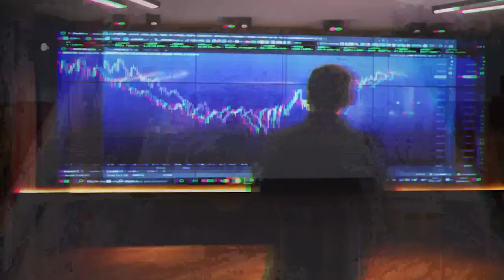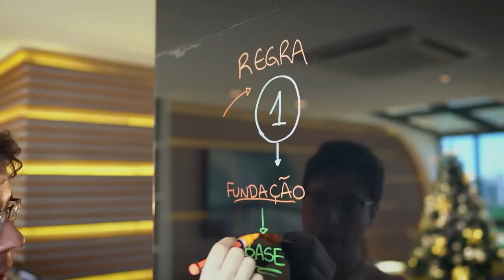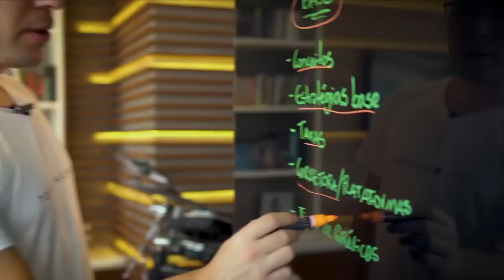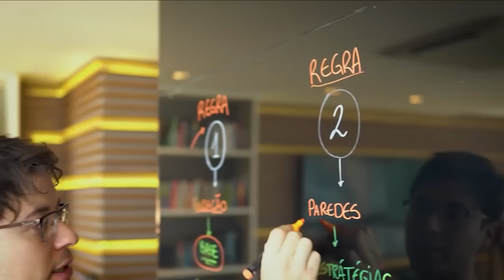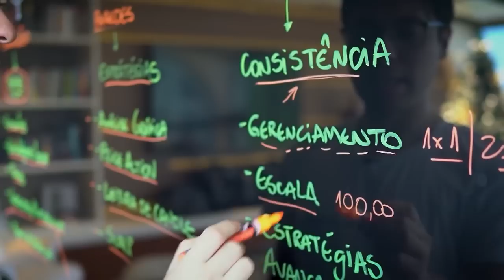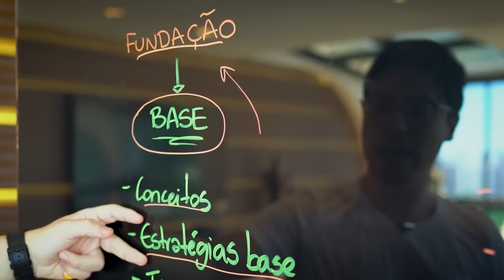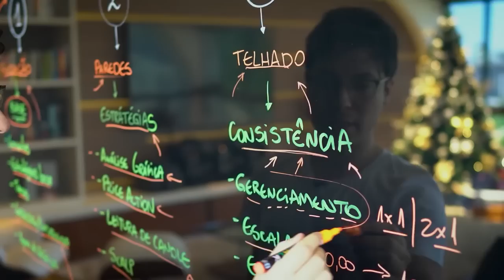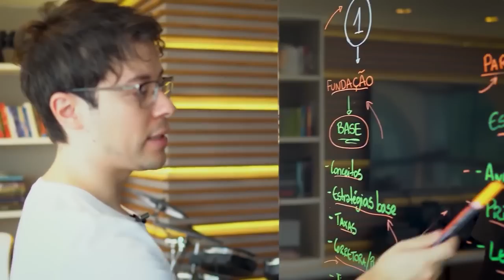3 Coisas Que Você Precisa Saber Para Ganhar Dinheiro No Day Trade!